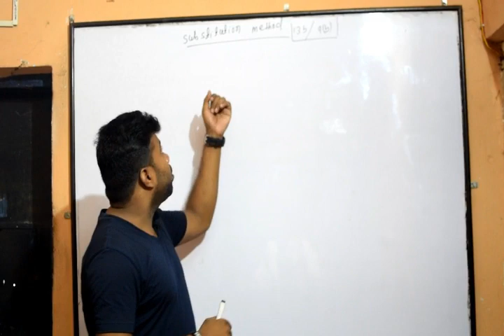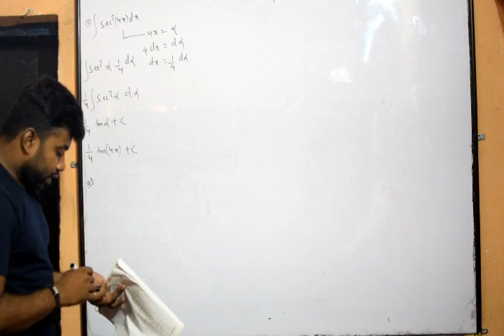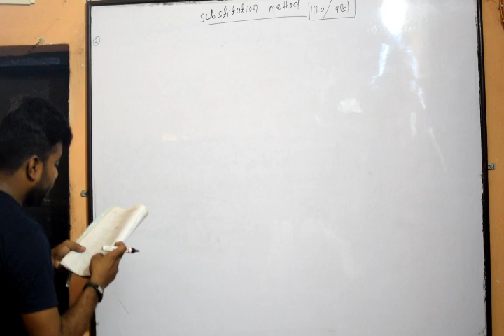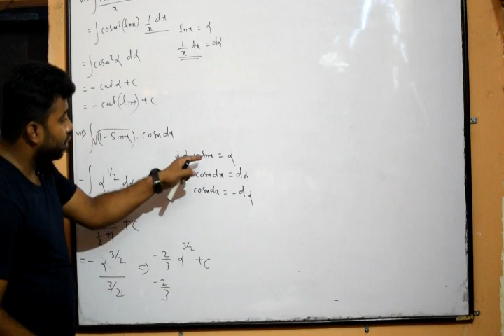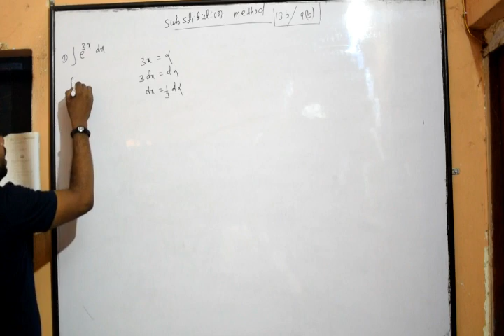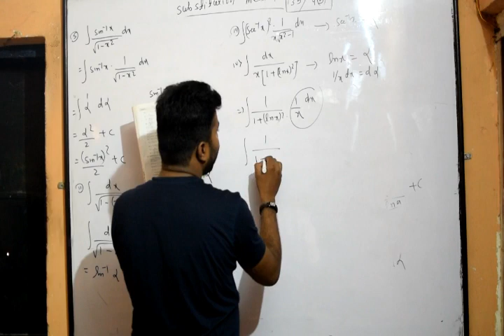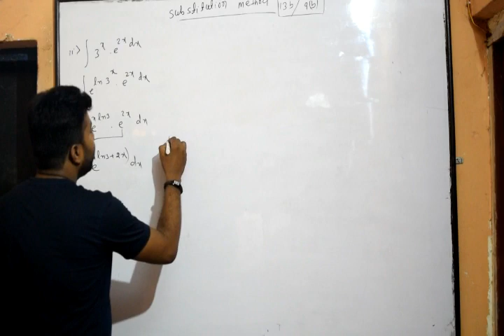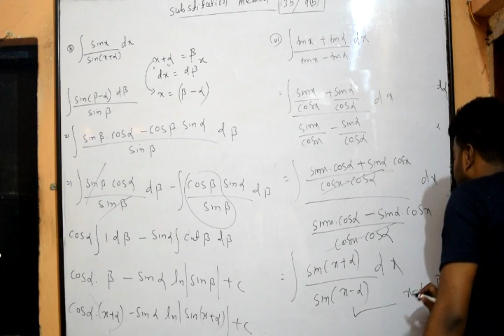integration by substitution method exercise 9(b)